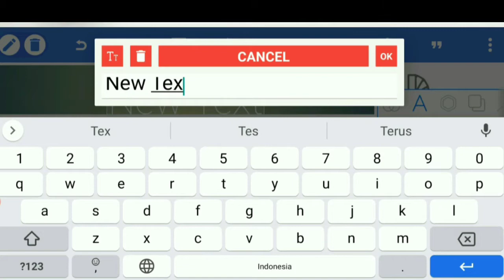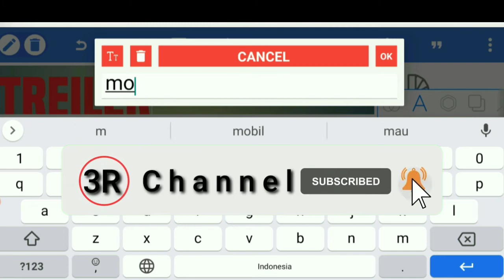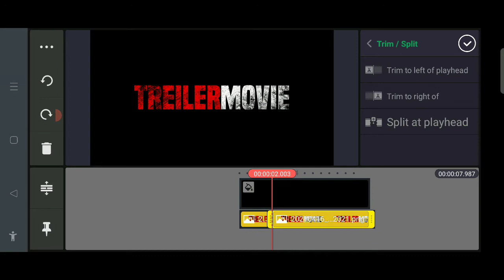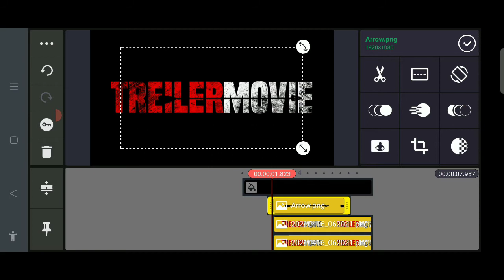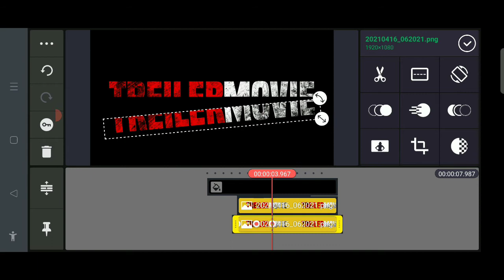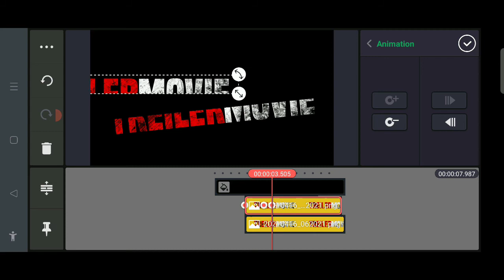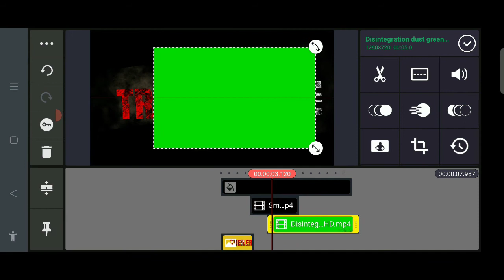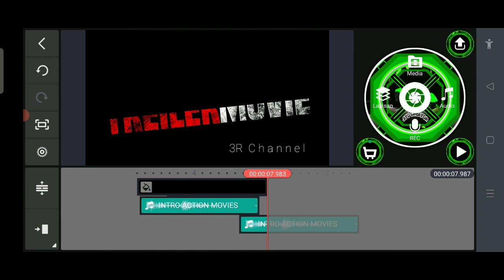EDIT TEXT TRAILER MOVIE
Salam berkah dan barokah buat kita semua,ketemu lagi bersama k a n g  y a d i di 3R C h a n n e l.
Dalam vidio tutorial ini kami belajar untuk berkreatif dan masih dalam TAHAP pembelajaran dalam menggunakan applikasi KINEMASTER dan juga PIXELLAB.
masih banyak kekurangan dan keburukan nya yang perlu kami perbaiki..walu bagaimanapun kami akan terus belajar dan bergerak untuk bertumbuh.

YANG BAIK DATANG DARI ALLAH YANG KURANG DAN SALAHNYA DATANG DARI PRIBADI KANG YADI SENDIRI

Kami sangat menghapkan koment anda untuk perbaikan diri kami
Semuanya atas kehendak dan izin allah.
sekali lagi mohon maaf yang sebesar besarnya,semoga yang menonton video ini di limpahkan berkah dan barokahnya oleh ALLAH SWA.

lagu Smooth and Cool dari youtube studio

03 music intro

Lagu
Fearless Pt. II
Artis
TULE
AEI (atas nama NCS); Abramus Digital, LatinAutorPerf, Featherstone Music (publishing), UMPI, ASCAP, LatinAutor, dan 11 Lembaga Manajemen Kolektif